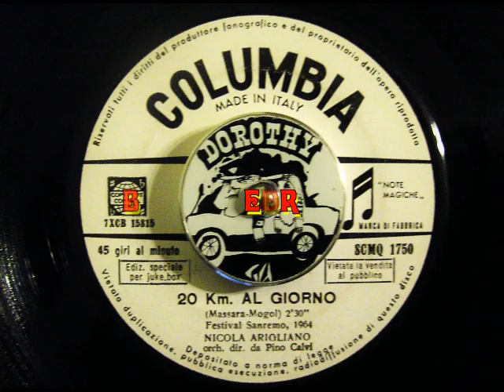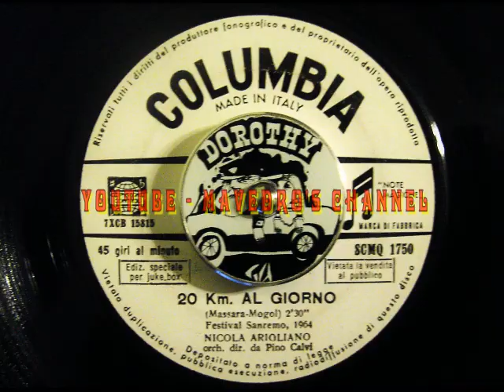Nicola Arigliano - 20 Kilometri Al Giorno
4 All the Popcorn lovers!!!